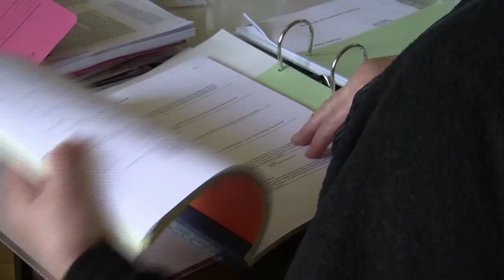Eröffnung der Herbstsynode der Evang. Kirche der Pfalz 2012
Eröffnung der Herbstsynode der Evangelischen Kirche der Pfalz (Protestantische Landeskirche) im Diakonissen-Mutterhaus in Speyer.